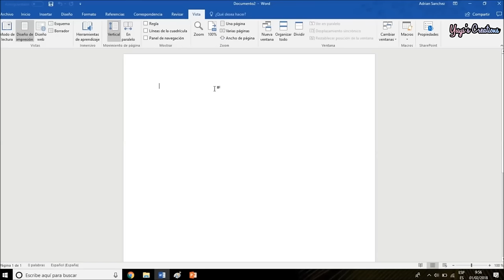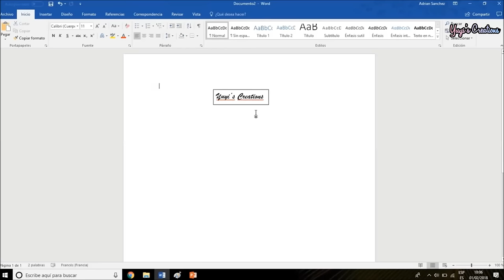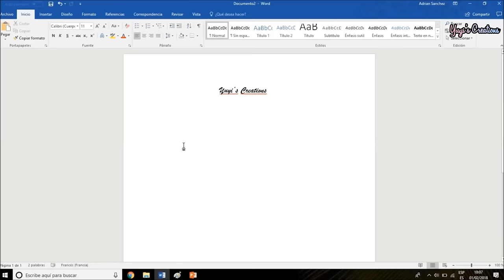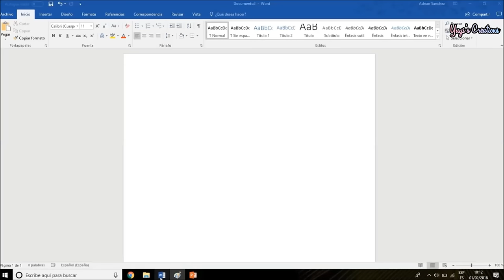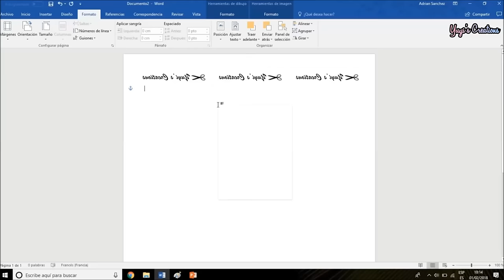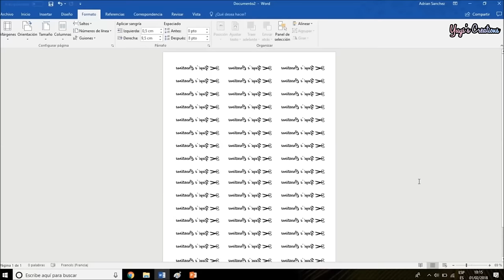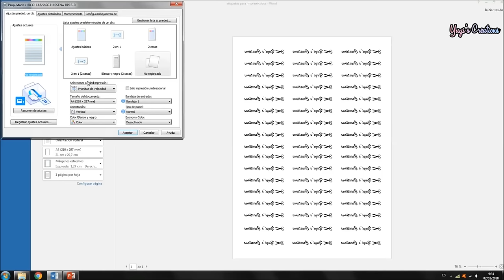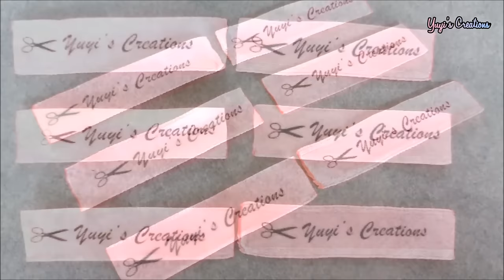CREA TUS PROPIAS ETIQUETAS | Yuyi's Creations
En este vídeo te enseñaré a hacer tus propias etiquetas. Personalízalas a tu gusto, deja tu marca y ahorra dinero con ello.

Haasta Pronto!